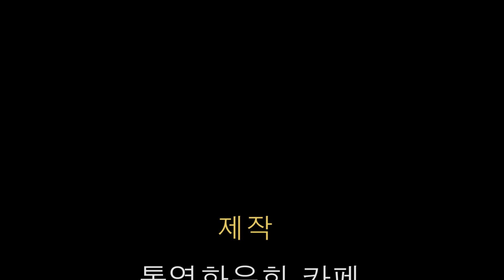문경순 개인전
문경순 첫 개인전
전시기간: 2019년4월5일(금)~16일(화)
전시장소 :갤러리통영